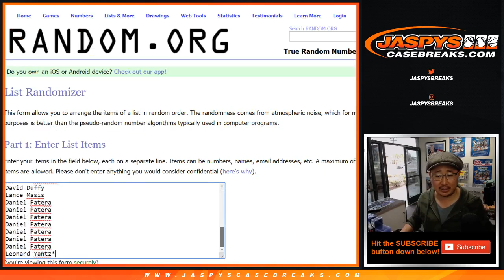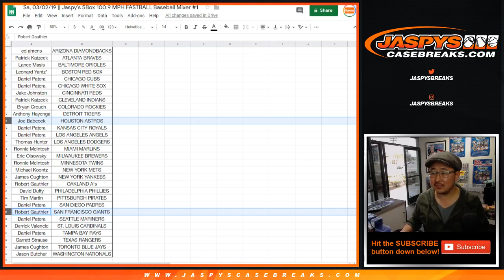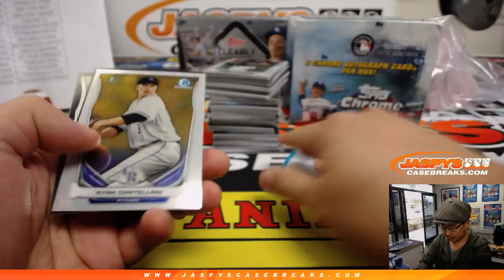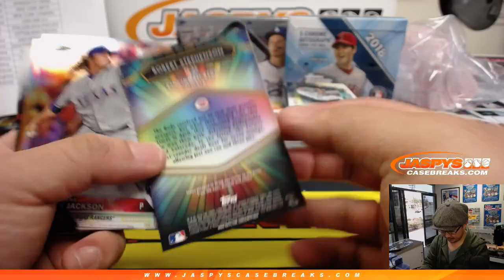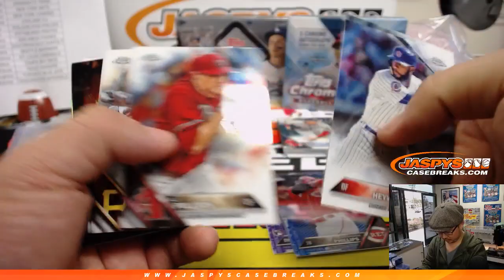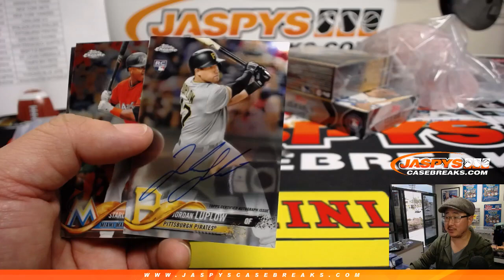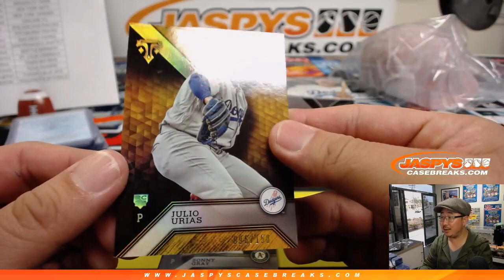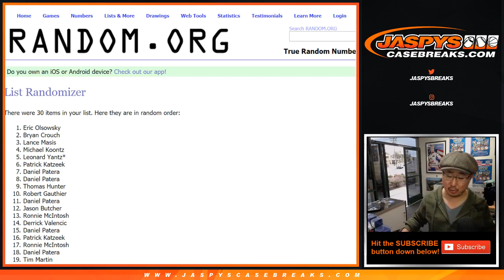Sa, 03/02/19 || Jaspy's 5Box 100.9 MPH FASTBALL Baseball Mixer #1